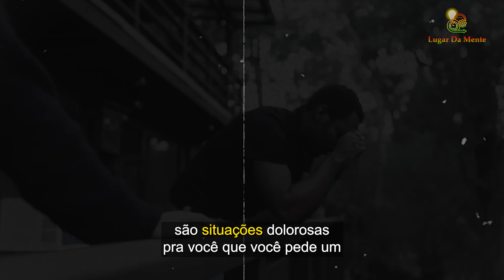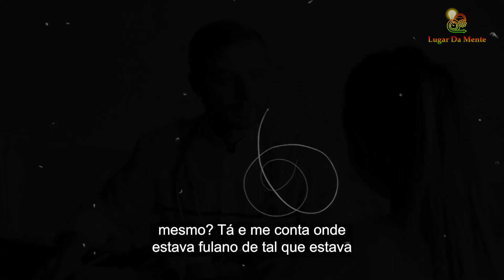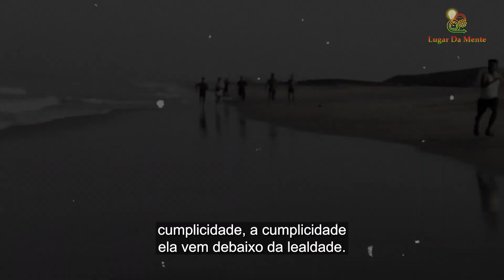Paulo Muzy | Diferenças entre CRÍTICA e OFENSA - Pessoas Tóxicas☣️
Qual a diferença entre crítica e ofensa, pessoas tóxicas, fuja de pessoas que só te criticam, no fundo elas invejam você, Paulo Muzy explica como as pessoas agem quando estão ofendendo alguém e quando estão realmente lhe ofendendo, esses tipos de pessoas são tóxicas e podem fazer muito mal.

Desconfie e fuja desses tipos de pessoas, ela não tem interesse em seu bem-estar, quantas pessoas você conhece assim?

✅🧠Descubra como AUMENTAR em até 3x a produtividade e melhorar a saúde mental com o guia saúde cerebral superior (Comunidade Exclusiva)